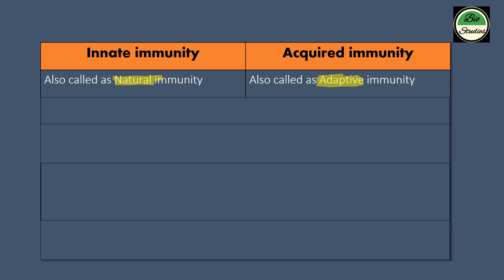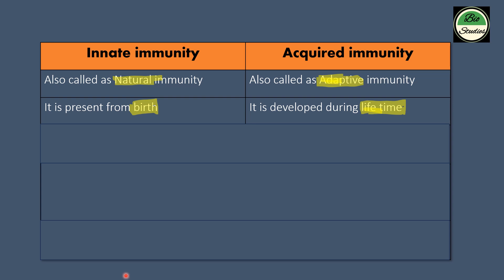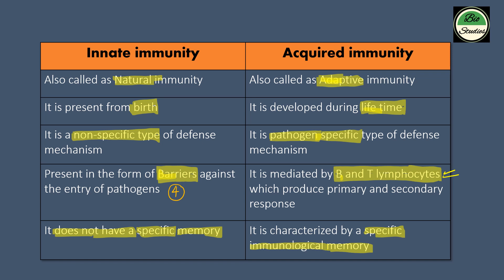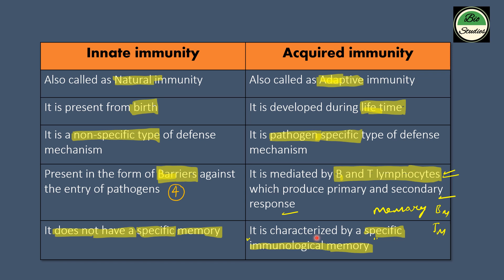Difference btwn Innate and Acquired Immunity